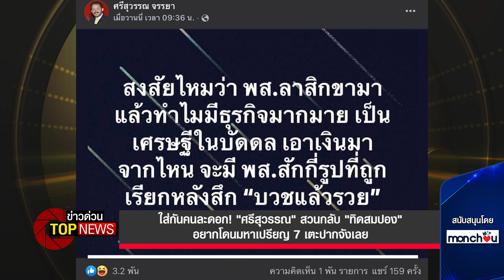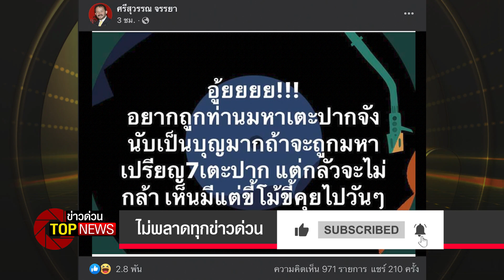ใส่กันคนละดอก! "ศรีสุวรรณ" สวนกลับ "ทิดสมปอง" อยากโดนมหาเปรียญ 7 เตะปากจังเลย | ข่าวด่วน | TOP NEWS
นายศรีสุวรรณ ได้ออกมาโพสต์เคลื่อนไหวผ่านทางเฟซบุ๊กส่วนตัว ระบุว่า "อู้ยย อยากถูกท่านมหาเตะปากจัง นับเป็นบุญมาก ถ้าจะถูกมหาเปรียญ 7 เตะปาก แต่กลัวจะไม่กล้า เห็นแต่ขี้โม้ขี้คุยไปวันๆ"